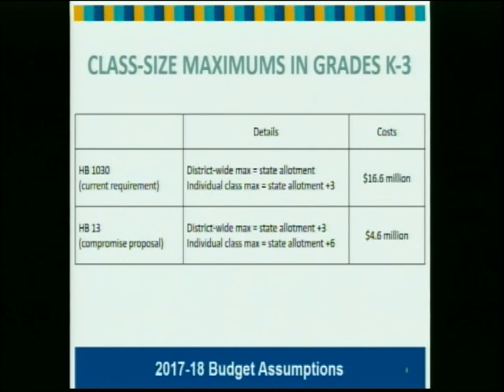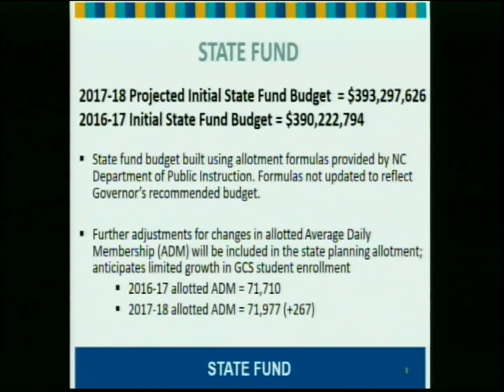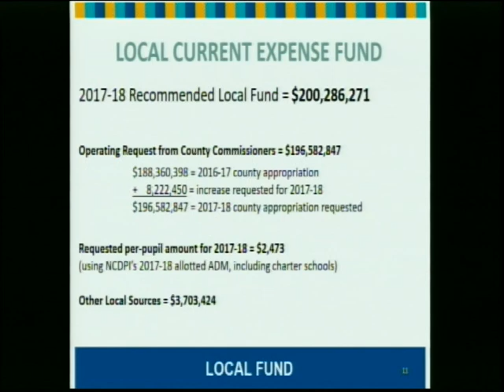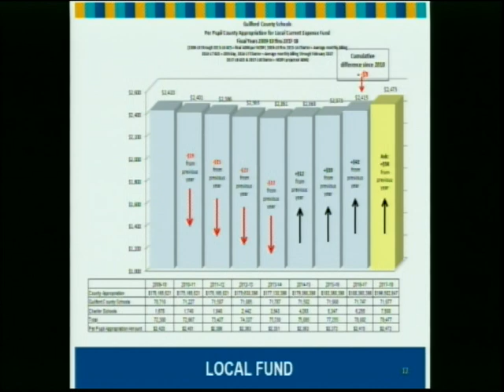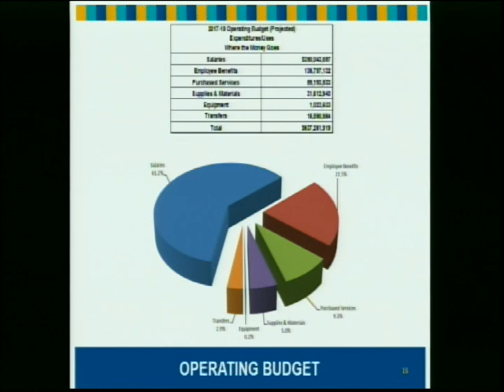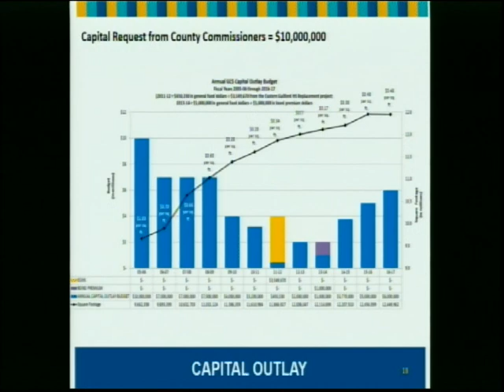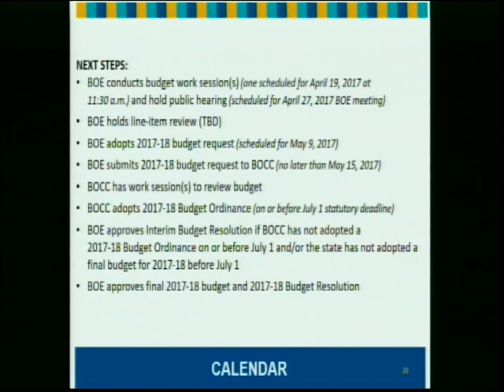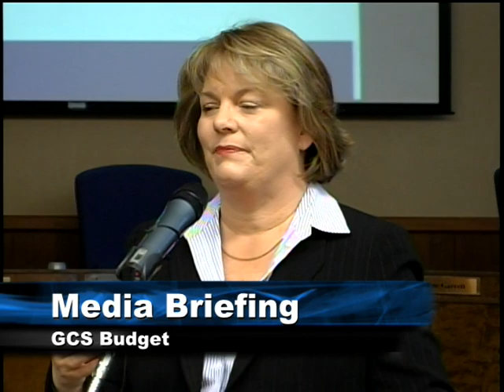GCS Media Briefing Budget-April 5, 2017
GCS leaders hold a Media Briefing to talk about Superintendent Sharon Contreras' proposed budget for the upcoming school year.